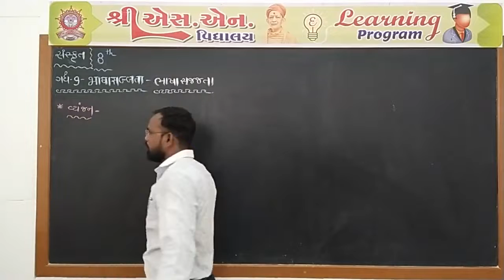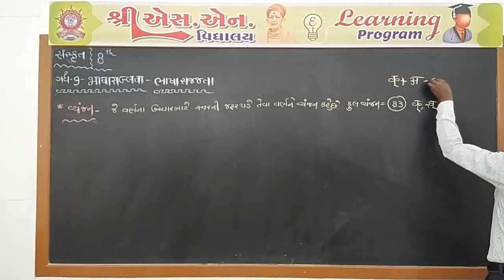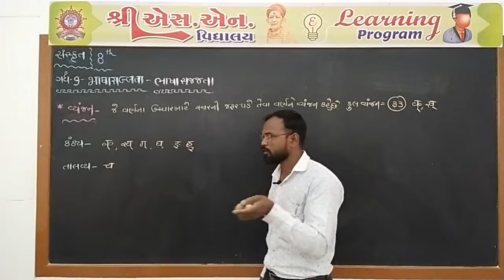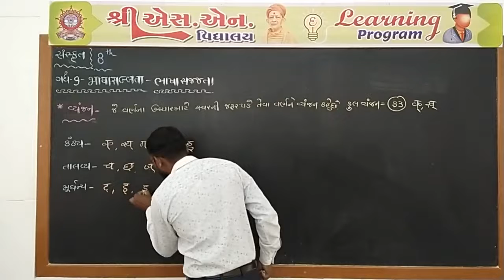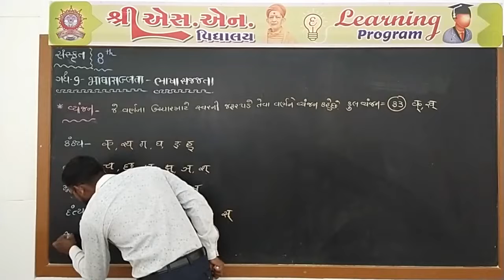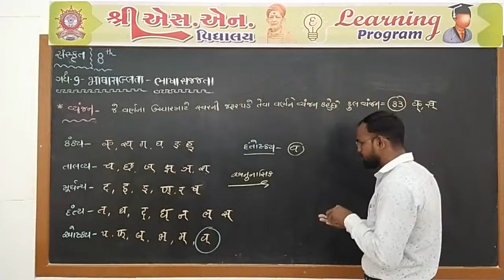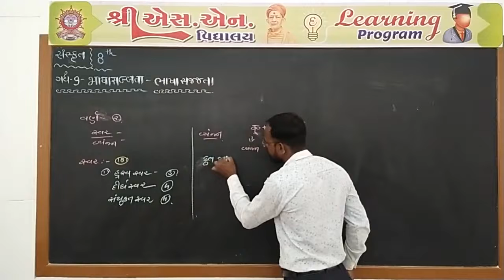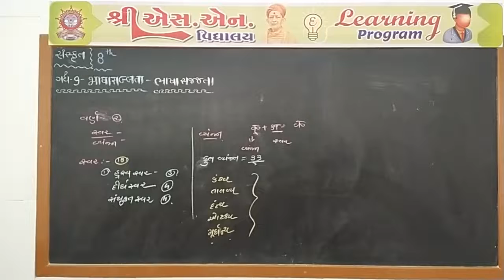Std. 8 : Sanskrit, Chap. : 9, Part-2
ધોરણ : 8
વિષય : સંસ્કૃત
પ્રકરણ : 9 - ભાષાસજ્જતા
શિક્ષક : ઈશ્વર સર
રજૂકર્તા : શ્રી એસ.એન. વિદ્યાલય - સુરેન્દ્રનગર.